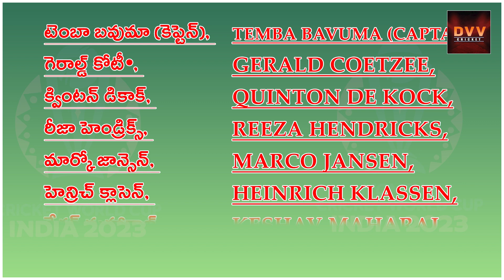South Africa Team Squad | South Africa Team Squad World Cup Cricket 2023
🏏 South Africa Team Squad | World Cup Cricket 2023 🏏

Get ready for an exciting journey through the South African cricket team's lineup for the highly anticipated 2023 World Cup Cricket tournament! 🇿🇦

In this video, we break down the South African squad, featuring some of the most talented and dynamic players in the cricketing world. From experienced veterans to emerging stars, South Africa is aiming for glory in this edition of the World Cup.

🌟 Key Players to Watch:

🏏 Quinton de Kock: The explosive opener who can turn the game with his aggressive batting.
🏏 Kagiso Rabada: The pace sensation known for his lethal deliveries and yorkers.
🏏 Faf du Plessis: The seasoned campaigner with a wealth of experience and leadership skills.
🏏 Aiden Markram: The rising star who's been making waves with his consistent performances.
🏏 Lungi Ngidi: The fast bowler with a knack for picking crucial wickets.
Join us as we analyze each player's strengths, weaknesses, and their potential impact on South Africa's journey to cricketing glory.

Let's show our support for the Proteas as they strive for cricketing excellence on the world stage!